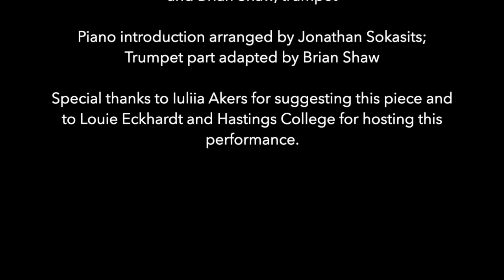"Melody" by Myroslav Skoryk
Performed by Jonathan Sokasits, piano, and Brian Shaw, trumpet;
Piano introduction arranged by Sokasits; trumpet solo part adapted by Shaw.
Performed live at Hastings College (Hastings, NE) on March 21, 2022.

Dedicated to the people of Ukraine.